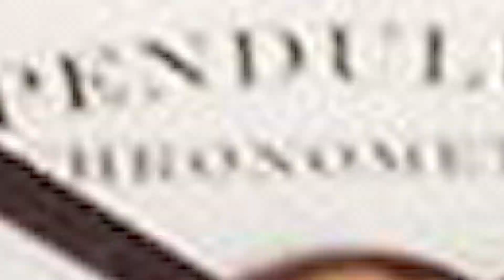Designer Look Pendulum Wall Clocks at Best Price, USA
: Need wall clocks with a difference? Are you looking for unique timepieces to complement your home decor? Clocks Around The World is the place for you!
Introduce elegance to your Home Decor with our latest designer wall clock collection. The vintage artwork & subtle detailing of these clocks make them look stunning, & the internal pendulum is sure to draw the eyeballs. No matter what your time-telling preference, we have something unique for you.